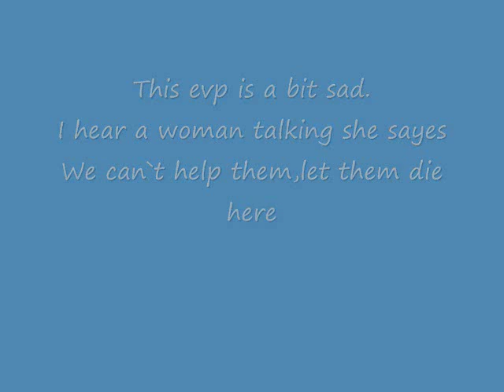We can`t help them let them die here